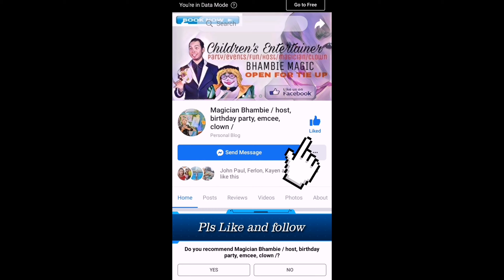Cristine Reyes umamin na kay BOY ABUNDA omg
Ahai. Di ko sukat akalain sya pala talaga gusto nyang magng jowa